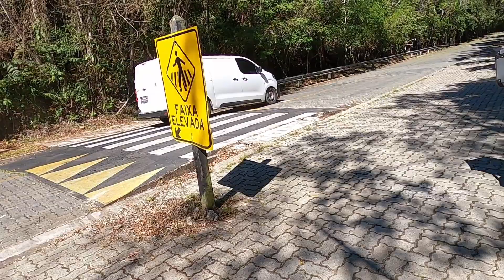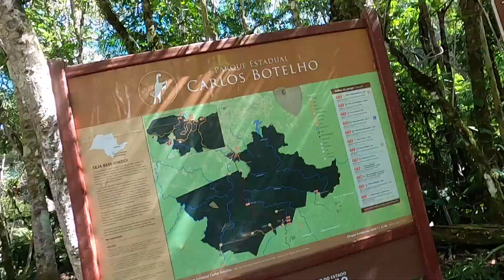BMWF850GS - Viagem ao Parque Estadual Carlos Botelho SP - parte 2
Rolê de moto rumo ao Parque Carlos Botelho! Nos encontramos no Paulinho Motos para depois seguir viagem. Foi sensacional!!!

Separei em duas partes porque o dia estava incrível com diversos trechos da estrada e do parque incríveis!